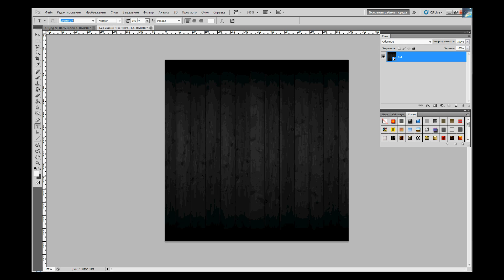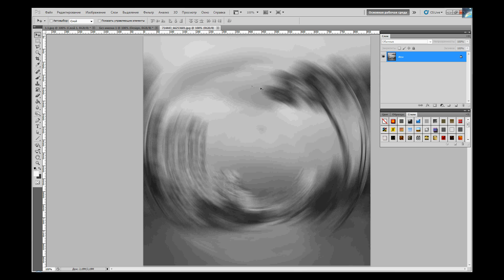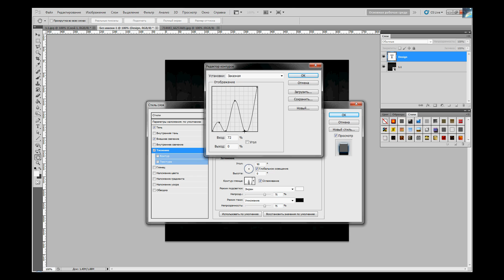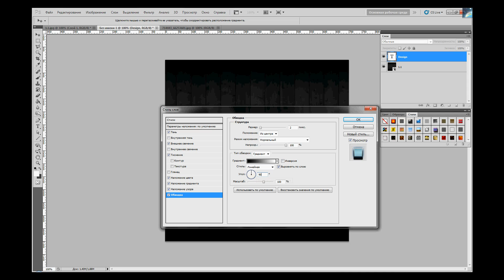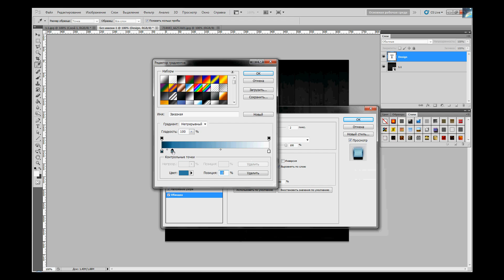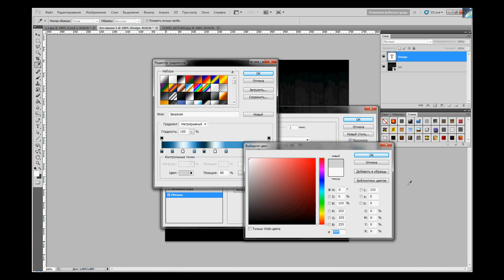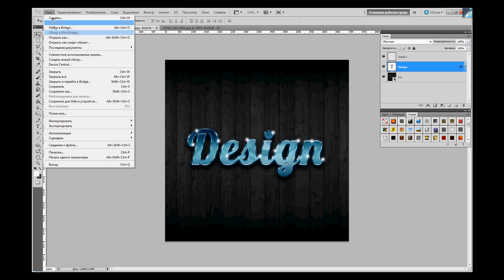Глянцевый текст в фотошоп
В этом уроке вы научитесь делать глянцевый текст в фотошоп.